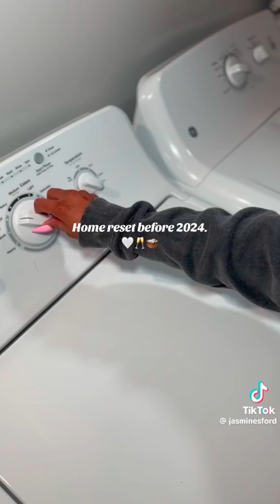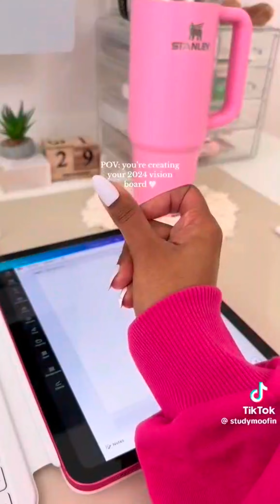Healthy Habits To Bring Into 2024 💖✨ | New Year’s resolutions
Shop Cute/Aesthetic Beauty Products & Cosmetics Below 🧸🩷

Shop my Online Boutique 💖: Beautyinjoy.org